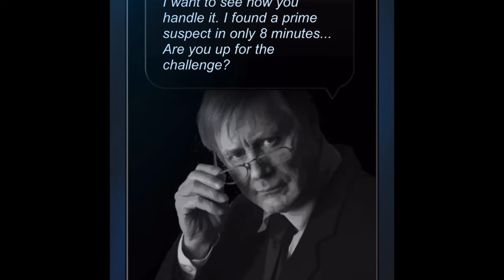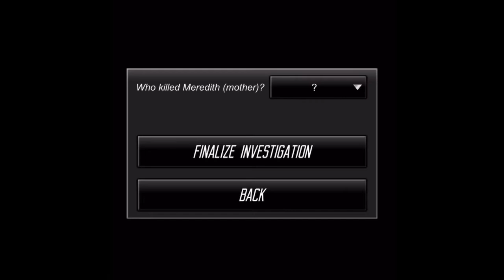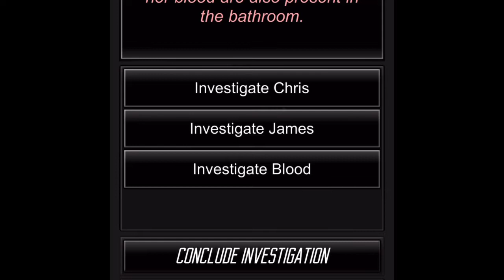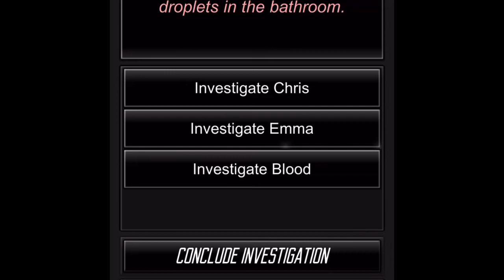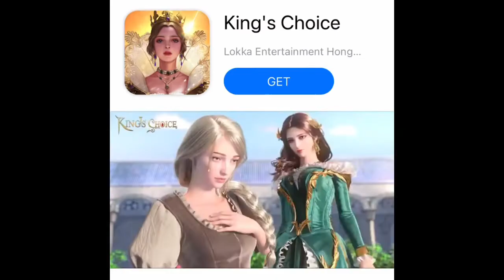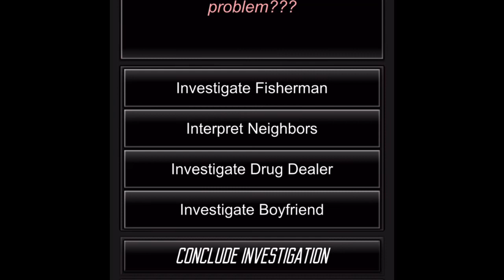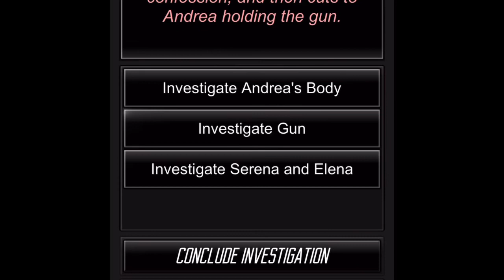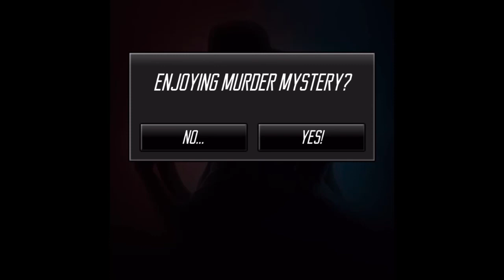Can I Solve These Murders? Murder Mystery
You can play this game on the App Store